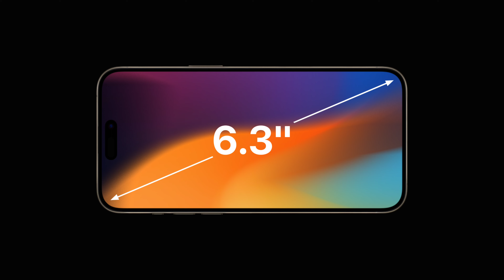iPhone 16 Pro Concept Trailer | DrTech